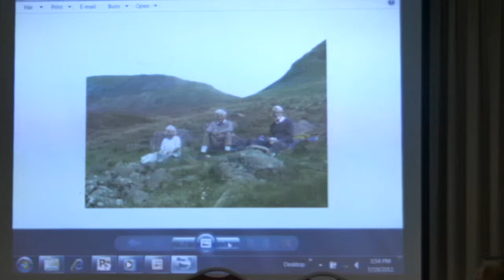Miller Mair Memorial Symposium, Part 2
Symposium  in memory of the late Miller Mair; conducted July 19, 2011 at the PCP2011 Congress in Boston. Part 2 of 6.